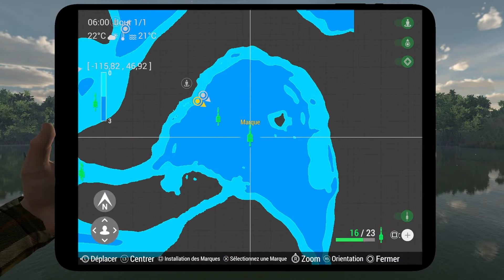Le Tarpon de la TERREUR !! poisson monstre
Yop les pêcheurs !
Alors cette fois je viens vous montrer une prise incroyable et effrayante ! venu tout droit de nos pire cauchemars ! le Tarpon de la TERREUR !
Ce poisson unique des Everglades en Floride se prend en activant la mission de la catégorie "Monstre" et nécessite de d'abord faire une quête pour créer les appâts "Bar" en pêchant 5 achigans à grande bouche "Jeune" de moins de 0,500kg

J'espère que cette vidéo vous plaiera !

N'hésitez pas à me donner vos retours si vous avez d'autres spot ou techniques pour les attraper.

Si vous voulez me soutenir pour toujours plus de vidéo le meilleur moyen est d'interagir sur la chaîne pour aider au référencement, et pour ça il suffit de s'abonner, mettre la petite cloche, mettre des commentaires et répondre aux commentaires des autres et surtout partager la vidéo sur les réseaux sociaux !

À bientôt et bon farm pêcheur :D